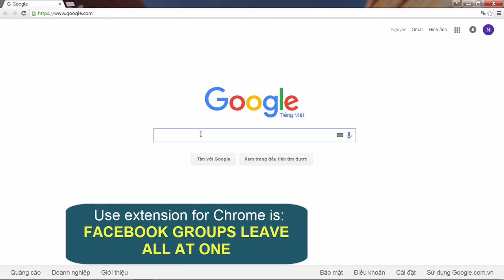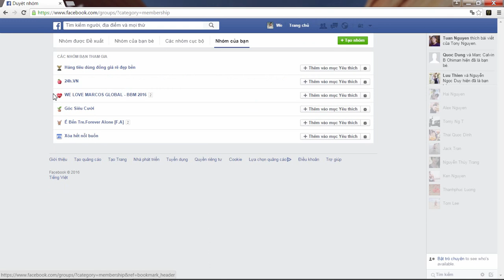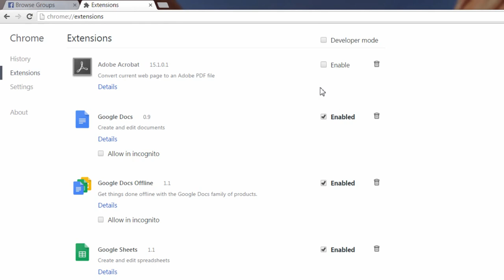One step to remove all groups on facebook - Facebook groups leave all at one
Link to extension: No longer valid